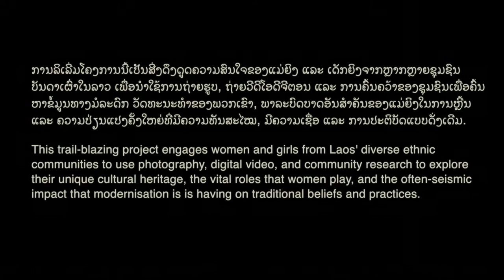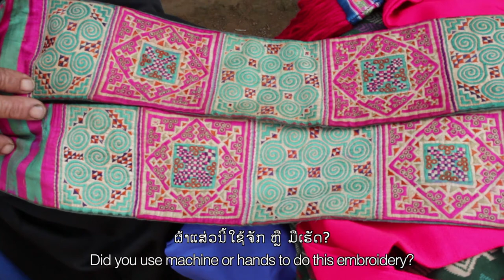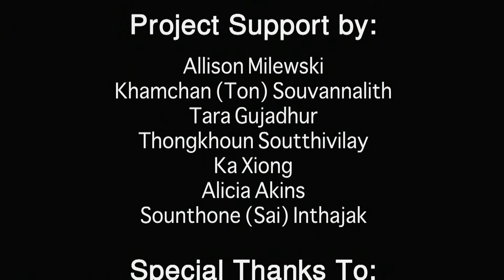Stitching Our Stories: "My Mom and Traditional Hmong Embroidery (Full Film)" by Pasong Ly